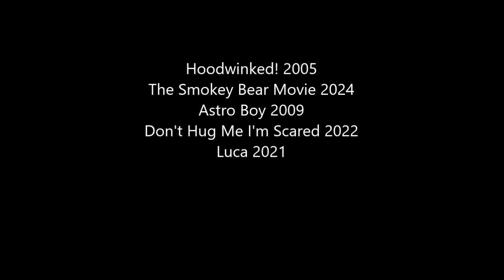American Psycho Part 21 End Credits